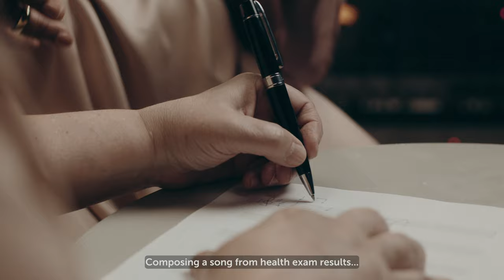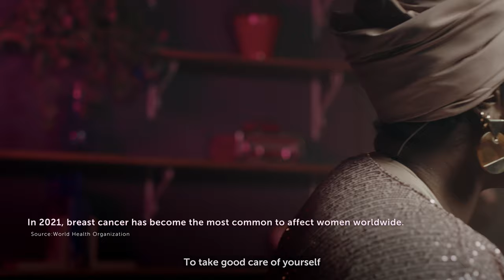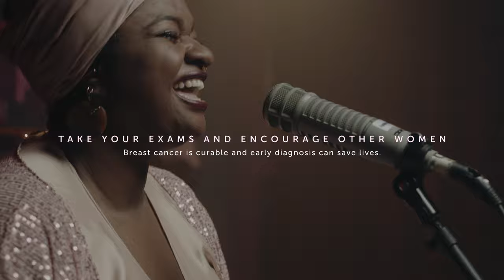ListenToYourBody - feat. Ellen Oléria & Debora Gurgel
October is known worldwide as the month in which actions occur related to the prevention and early diagnosis of breast cancer. To raise awareness, Sabin Laboratory and Adventures turned medical exam results into sheet music.